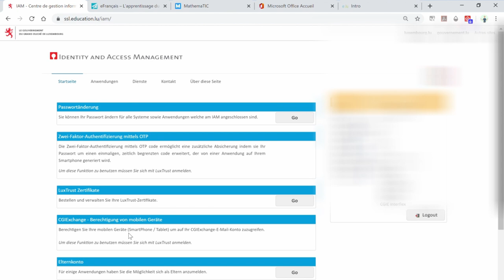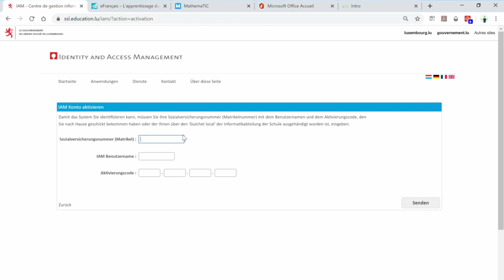IAM: Aktivatioun vun de Schülerkonten am EF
LU
Am folgende Video kritt dir gewisen, wéi een am Enseignement Fondamental d’IAM Konten vun de Schüler aktivéiert.